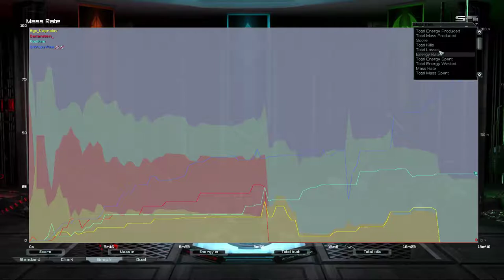3v1 on Paradise | Supreme Commander Forged Alliance Forever